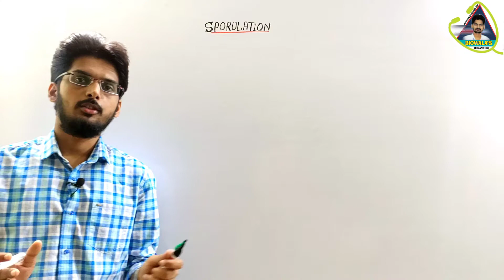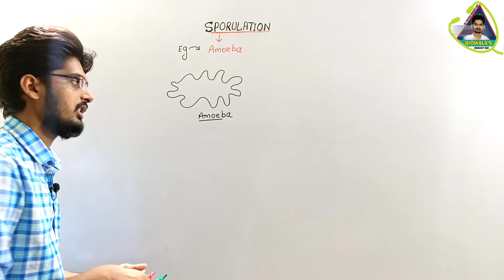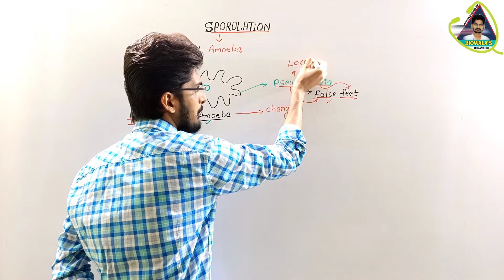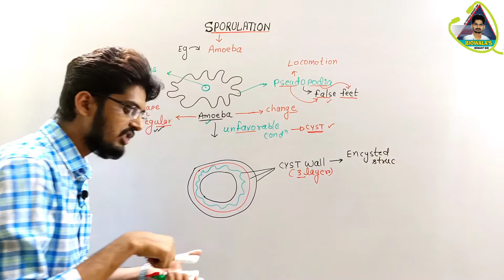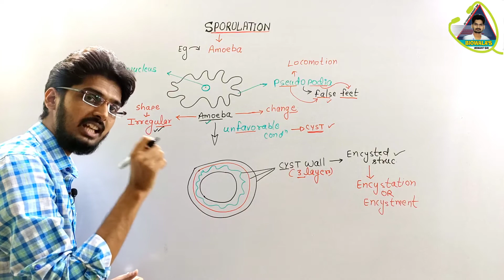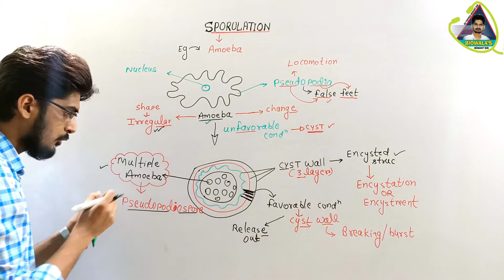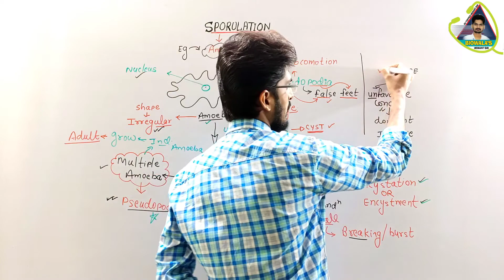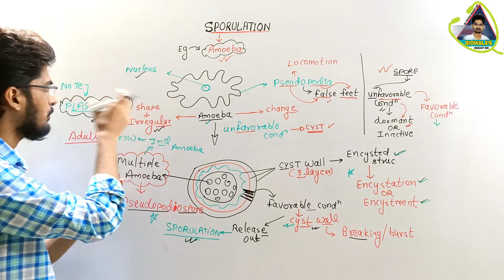Sporulation in Amoeba | Asexual Reproduction | Lec - 04 | NEET | AIIMS | BY HEMANT SIR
Sporulation | Asexual Reproduction | Lec - 04 | NEET | AIIMS | B.SC. | BY HEMANT SIR

In this video we discuss about Sporulation in Amoeba with the help of diagrammatic representation..

            🅱️ℹ️🎯W🅰️L🅰️'S

 * About hemant sir--

ZOOLOGY (BIOLOGY)LECTURER, Maharaja college (Rajasthan University Topper 🏆)

              🅱️ℹ️🎯W🅰️L🅰️'S

* you can watch complete videos of Hemant sir by these link=

Human reproduction=

            🅱️ℹ️🎯W🅰️L🅰️'S

*Protein structure(introduction, primary, secondary,and tertiary, Quaternary Structure)--

            🅱️ℹ️🎯W🅰️L🅰️'S

              🅱️ℹ️🎯W🅰️L🅰️'S

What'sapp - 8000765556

What's app group of NEET Students--

           🅱️ℹ️🎯W🅰️L🅰️'S ___________________________________________